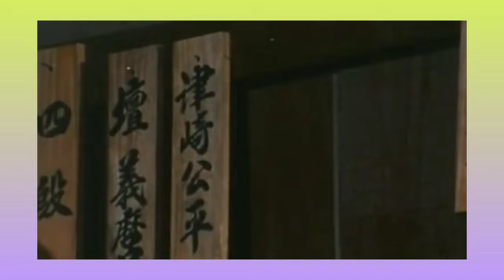徐小鳳 1973《柔道龍虎榜》姿三四郎 1970 中詞.徐小鳳(徐鄖書) 曲.安藤実規 日詞.関沢新一 すがたさんしろう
1970版《姿三四郎》すがたさんしろう 改編富田常雄的同名長篇小說，第四度改編的電視連續劇，渡邊邦男編劇，並執導，松竹公司和日本電視台（NTV）製作出品，竹脅無我領銜主演，1970年1月18日至9月20日，在日本電視網協議會（NNS）首播。該劇70年代初，在香港播出，再於1981年，在上海電視台譯製播出，成為中國大陸引進的首部日本電視劇。

劇集簡介
明治十六年 (1884年)，日本國內的動亂已經宣告結束，當時的社會中充斥著西方文明。以新的概念統一統一於當時的四分五裂的日本柔術術界，遭受了各派的責難和攻擊。而在這兩派中，柔道的傑出武師姿三四郎和柔術的絕代美女早乙美之間，那一點愛，惹人憐的纏綿愛情故事，更是讓人回味無窮……

演員表
角色              演員

姿三四郎         竹脇無我
村井早乙美    新藤惠美
(警視廳武術教師村井半助義女，喜歡姿三四郎)
南小路高子   新藤惠美
(光康的女兒，富家千金，早乙美的親生姐姐)

矢野正五郎     菅原謙二
(紘道館館主，姿三四郎的師父)
玄妙和尚        進藤英太郎
村井半助        戶浦六宏
(警視廳武術教師，早乙美義父)
君香               朝丘雪路(日本藝伎)
伊藤博文       龍崎一郎
(日本第一首相，明治憲法之父)
門馬澄鮎       川伊豆美(門馬三郎的女兒)

檜垣源之助   高城丈二
壇義麿           松枝錦治
(紘道館大師兄，喜歡喝酒)
戶田雄次郎   松井良(紘道館二師兄)

南小路光康   高野真二
(富豪，早乙美的親生父親)
折口大助       中山昭二
(打倒派政治家，嫉恨姿三四郎)
門馬三郎       諸角啟二郎
(心明活殺派門主，好勇鬥狠)

柔道龍虎榜(日語+國語)
(原自日本歌曲'姿三四郎')

曲：安藤実規
日詞：関沢新一
唱+中詞：徐小鳳(徐鄖書)

やれば出来るさ，出来なけりや，
男はもう一度，やり直す，
口惜しかつたら，泣け，泣け，
泣いてもいいから，
前を見る，三四郎。

それが勝負と言うものさ
石じゃないもの。

咲く花に，こころを燃やして，
なぜ悪い，つらいたろうが，
待て，待て，に道かけない，
黒い帯，三四郎。

それが，修業と，
言うことさ。

寒風吹，冷雨打，舊情已朦朧，
恨你像那北雁南飛，恨你太無情。

過去的使我想起噁心噁心，
無奈何這不能怪誰，
我只有默默地，傷心落淚，
難道你一去不回，你. 好狠心。